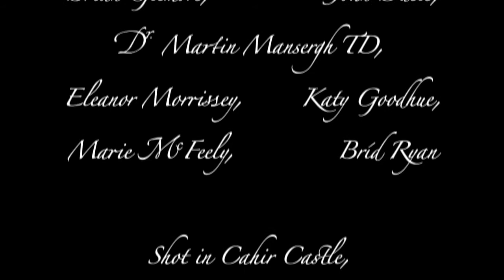DUTCH DARKNESS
A short film set in 17th century Holland and asks what was the secret of the 'Dutch GoldenAge".
Shot in a stop frame pixilation method to undermine the placid perfection of the paintings of that era.
Featuring Sophie Merry, Svetlana Sobcenko and Florence Poudima-Walelo.